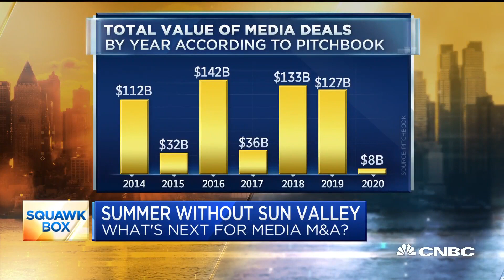Media deal making takes a breather amid coronavirus pandemic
After a wave of mega-mergers, deal making is taking a breather. CNBC's Julia Boorstin reports what's next for media mergers and acquisitions.